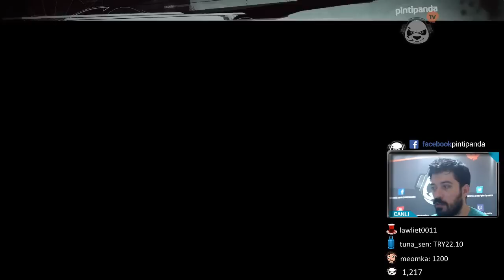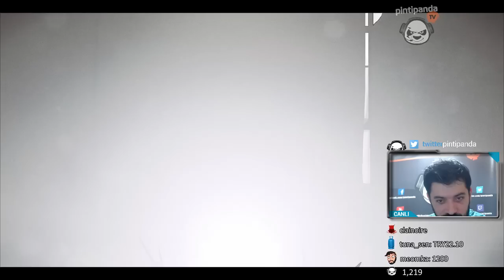SOKOLOV'un PEŞİNDE | Dishonored 2 #3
Halit Ziya Uşaklıgil'in ölümsüz eseri Namussuz o kadar çok beğenildi ki; devamını çekmişler... E bize de oynaması düşer :) Videoların süratle gelmesi için beğeni ve yorumları unutmayın lütfen...